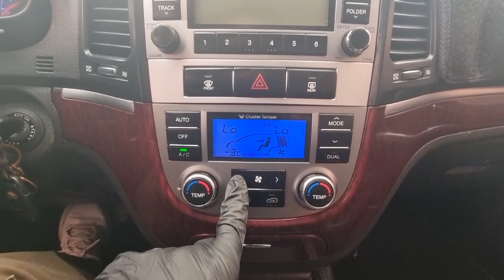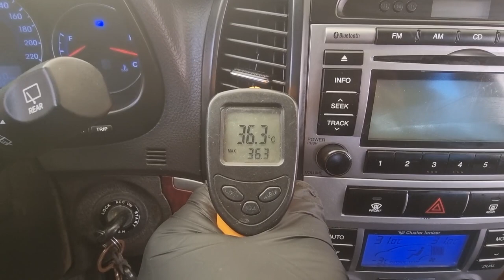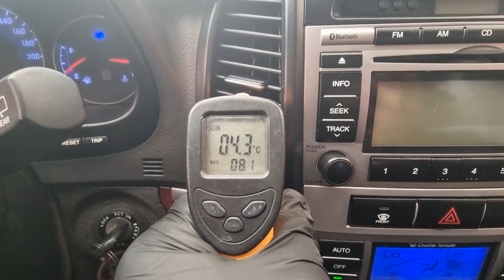2010 Hyundai Santafe used car export (AU602258) carwara, 카와라 싼타페 수출